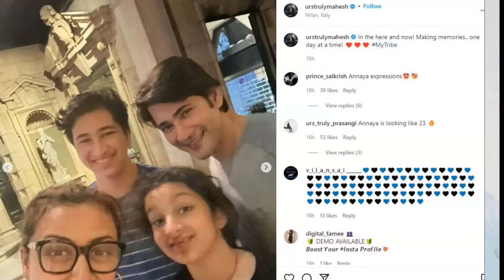Mahesh Babu: mahesh babu making memories with his family in italy| namratha| sitara|gowtham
sarkaru vari paata release ayi grand success ayindi so mahesh babu thana family tho europe trip ki vellaru
Mahesh babu
Namratha shirodkar
maheshbabu italy vacation trip
maheshbabu family vacation
mahesh babu family photo